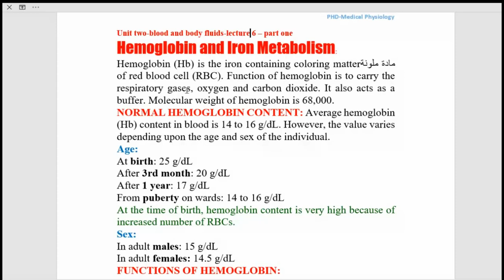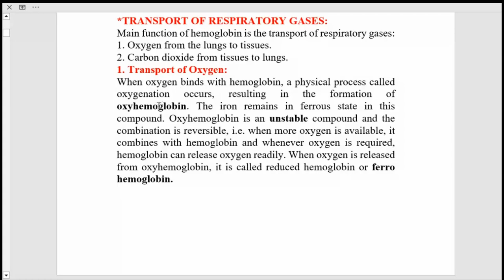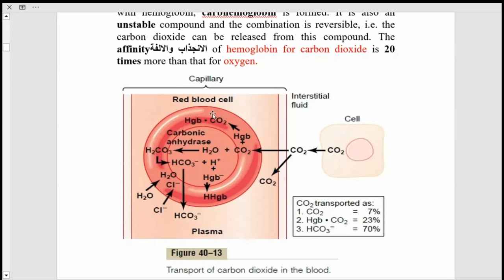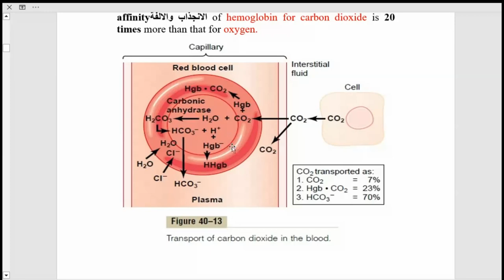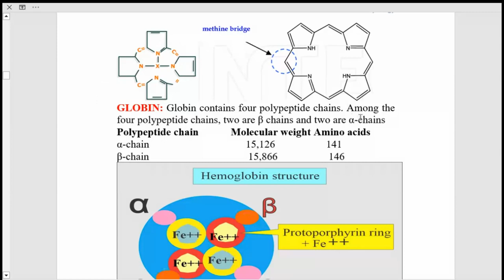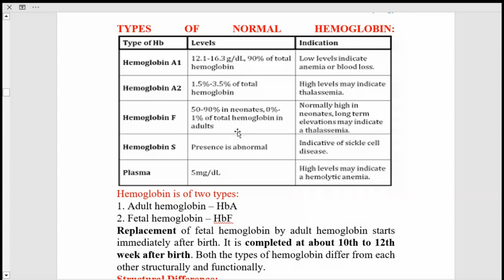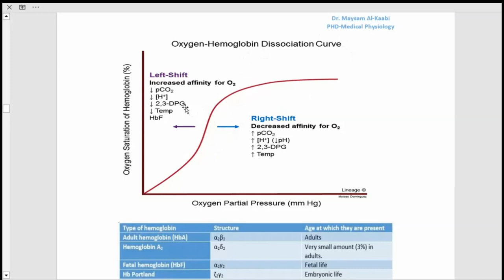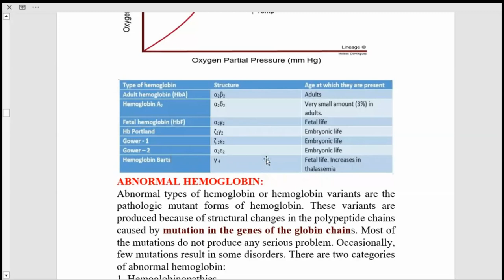Unit 2- Boold and body fluids - lecture 6 - HB and Iron metabolism - part1